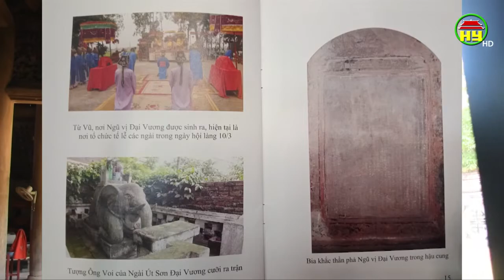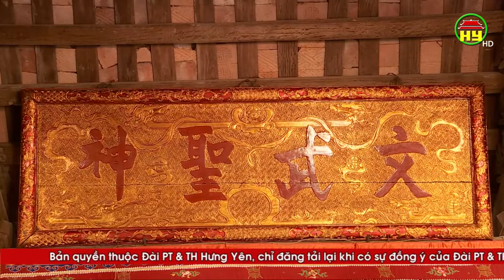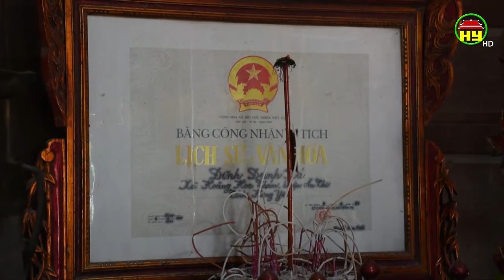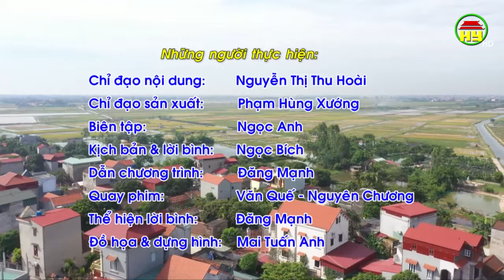Di tích quốc gia Đình Đanh Xá và thần tích Ngũ vị Đại vương